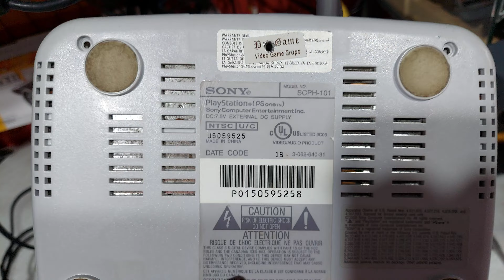PLAYSTATION 1 SÓ OS CONSOLES PS1 FAT E PSONE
A VENDA NA LOJA  Rivas Games & Bazar Geral ( @RIVASBAZARGAMES )

2 PLAYSTATION 1 SÓ OS CONSOLES SENDO 1 PLAYSTATION 1 FAT MODELO Nº. SCPH-5500 E OUTRO PLAYSTATION 1 PSONE MODELO Nº. SCPH-101 CONFERIR NAS FOTOS E VIDEO !

- 1 PLAYSTATION 1 FAT MODELO Nº. SCPH-5500 CONSOLE FUNCIONANDO 100% E DESTRAVDO COM PEQUENAS MARCAS DE USO E FALTANDO A TAMPA DA ENTRADA ( PARALLEL  I/O ) CONFERIR NAS FOTOS E VIDEO !

- 1 PSONE MODELO Nº. SCPH-101 CONSOLE FUNCIONANDO 100% E DESTRAVDO COM PEQUENAS MARCAS DE USO E ELE TEM NA CARCAÇA UM QUEBRADO DO LADO DIREITO CONFERIR NAS FOTOS E VIDEO !

obs: OS 2 CONSOLES VÃO JUNTOS SEM NADA DE ACOMPANHAMENTO OU SEJA SÓ OS CONSOLES MESMO !
SEM NADA SEGUE LISTA DO QUE FALTA:

- LEITOR DE CD
- CABO DE ENERGIA ( PS1 FAT )
- FONTE ( PSONE )
- MEMORY CARD
- CABO AV
- JOGO CD